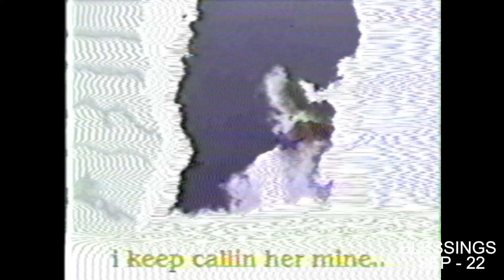2022 Music Video Reel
thank u everyone for all the support and for supporting me thru my second year of videography, this year I learned a lot, improved a lot, and met a ton of new people, next year I'm hoping to work with more artists, push out more videos and content for u guys, thank u so much for watching and a big shout out to everyone in this video.

Badluck jr
DevyDior
Velvet
Raymond blU
Gwap Mizzle
El 9